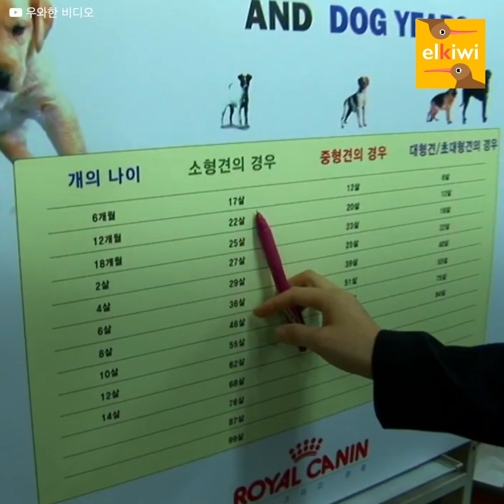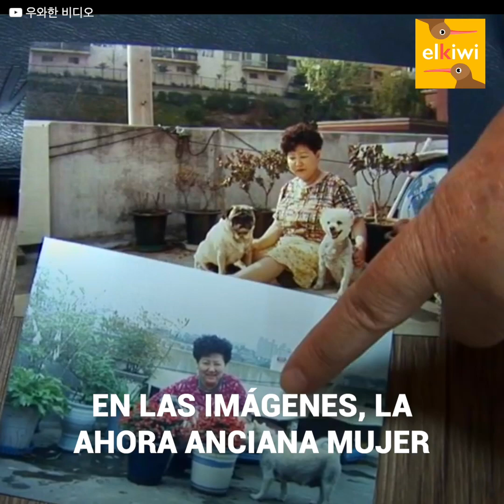Dicen que perrita tiene 36 años de vida pero nadie lo cree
Hyundung es una perrita que ha causado total conmoción a nivel mundial, y es que su dueña asegura que tiene 36 años de vida, una edad que en años humanos bordearía los 150 años, y a pesar de que muchos no le creen, ella tiene pruebas que confirman su veracidad.